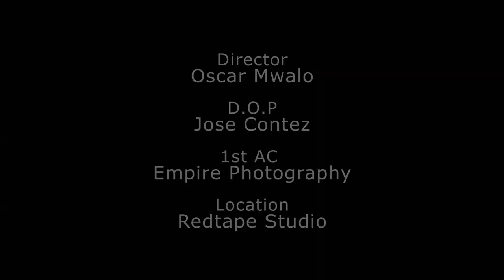Biggest turn on for women | Do this to your woman this VALENTINES | over 25 only